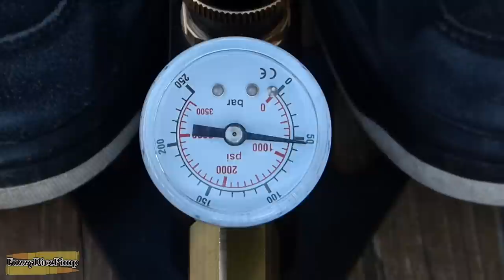.45 Sabot Rounds in .50 Airgun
Testing Hornady 240gr and Scorpion 260gr poly tip black powder sabot rounds in a Dragon Claw .50 airgun. These are .45 caliber bullets that use plastic sabots to fit in a .50 bore barrel. HD and High Speed photos/video.

There are multiple reasons this would be desirable, but for me it is the ability to use (admittedly showy) jacketed rounds in this airgun without putting the barrel in danger since it was designed for lead projectile use.

This gun doesn't shoot hard enough (from my test shots shown here) to really make use of any expansion these rounds can offer because of its relatively low power, the 2/3 I recovered were completely intact and barely showed signs of use at all.

On the high speed, the sabot gives a great "space shuttle" type seperation effect which looks quite nice. A downside is the cost of these projectiles. The Scorpions pass $1/per.

Eventually I want to get something set up to allow it to fire smaller, lighter bullets and see what kind of velocity/ballistics this unmodified Dragon Claw can get with something like a standard .308.

I would like to do ballistic tests to compare the lead rounds and these jacketed ones, but do not expect it soon. This was an on-the-spot video, just testing to see how (if) these shot.